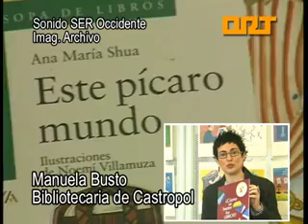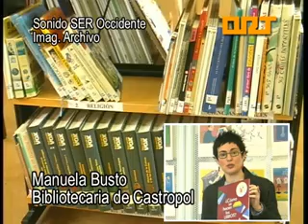ORT Castropol Presno Lecturas Compartidas 12-11-2013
El programa "Lecturas Compartidas" que desarrolla la biblioteca Menéndez Pelayo, de Castropol, celebrará la primera sesión de esta temporada en las Escuelas de Presno, este viernes 15 de noviembre. Ya se han distribuido ejemplares para su lectura, y el viernes se desarrollará un pequeño club de lectura. El libro a tratar será "Cuando la bruma se desvanece", y, en esta ocasión, participará el propio autor de la obra, Miguel López, natural de Barres.